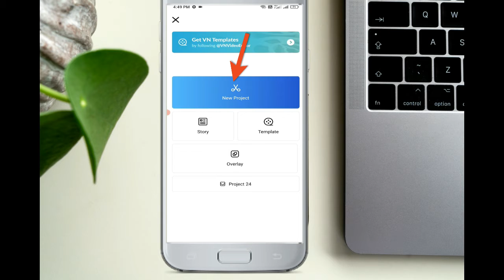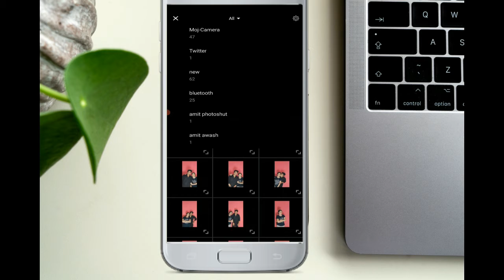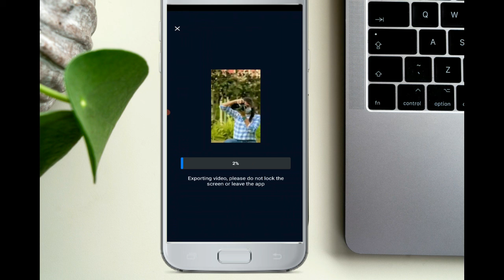Girl photo clicking Reel editing tutorial||trending reels/Brown Munde instagram reels editing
Hello Friends, Mera name hai shubham rathore aap sabhi ka hamare youtube channel par swagat hai .Dosto hamare is channel par Youtube se judi tips & tricks,Tech news Sabkuch milega to aap channel ko subscribe jarur kare !!😊😊

 Your Question

Girl photo clicking Reel editin
GMINXR song reel editing
Gir photo clicking reel editing tutorial
girl photo click reel video
Reels Viral Video Editing
instagram reels
photoclickgirl
viral reels
reels new trend
Brown Munde song reel
Brown Munde camera photo clicking Reel editing
Brown Munde Tutorial
brown munde tutori

SHUBHAM RATHORE
Form - Korba CG(India)